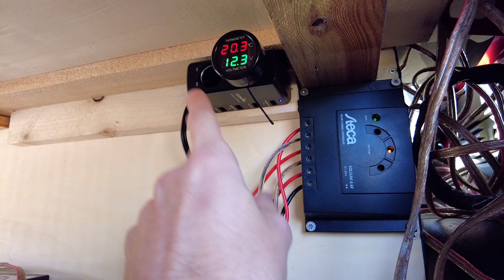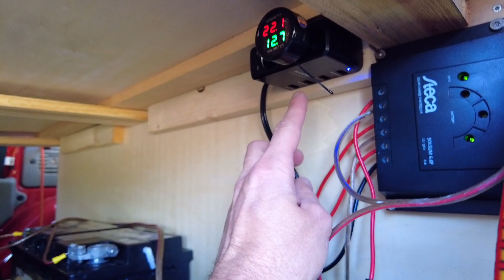Mini Camper Ausbau für 2 Personen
Hier habe ich aus meinem Kangoo einen Minicamper für 2 personen Gebaut.

Nach meinem ersten Ausbau 2022 habe ich mir viele gedanken gemacht und habe einige Verbesserungen geplant gehabt.

Hier das fertige Ergebnis.

Auf meinem Kanal geht es um Wanderungen, Lost Places, Höhlen und dreht sich im Allgemeinen ums Thema Outdoor...